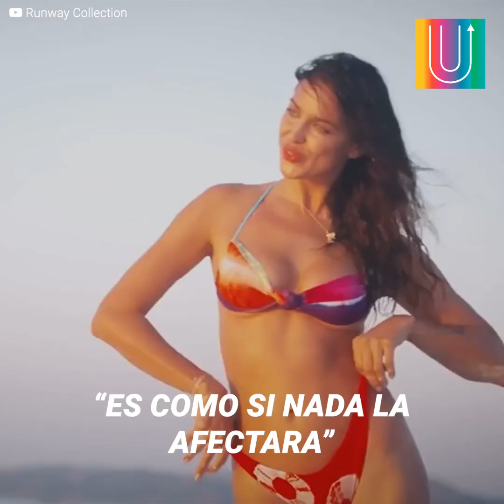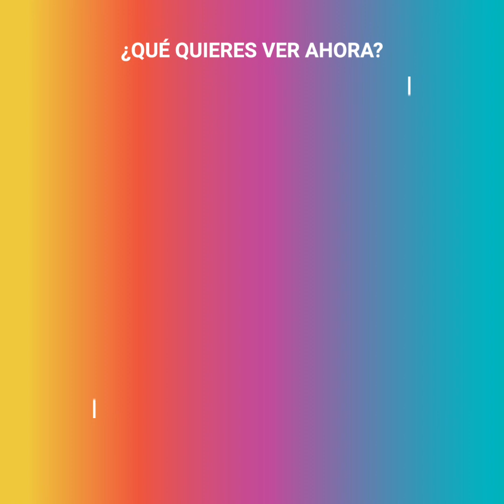Irina Shayk regresa, triunfante, a las pasarelas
Irina Shayk es imbatible. Ni su separación de Bradley Cooper, los rumores sobre Lady Gaga, ni tener que cuidar sola a su hija, la han alejado de lo que más ama: el modelaje. Ahora, ha vuelto con todo, y dejó al público pasmado en su último desfile.